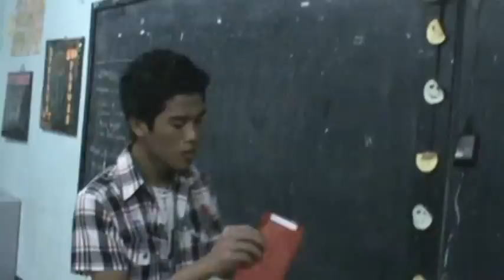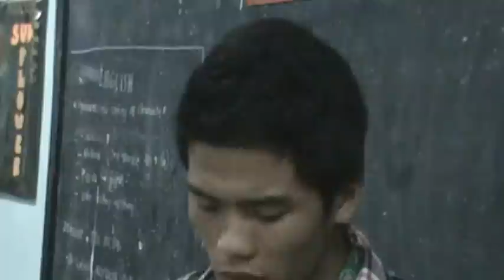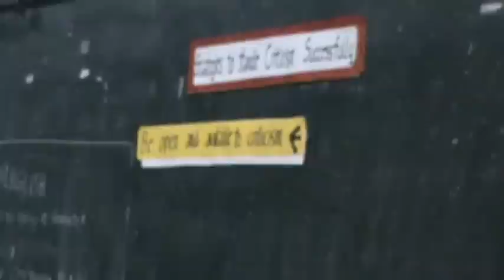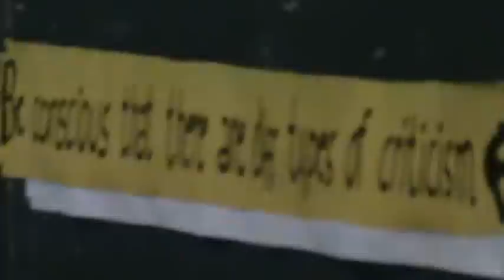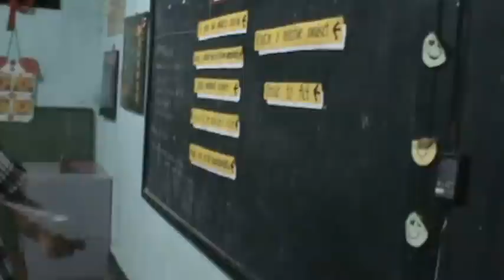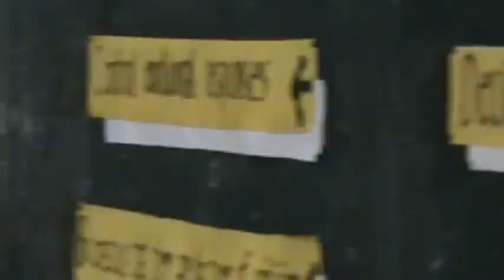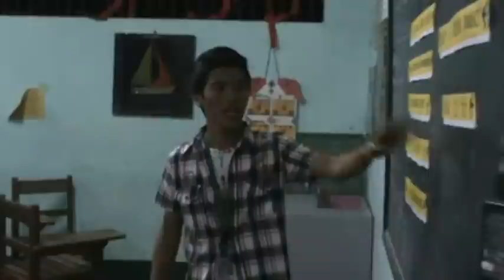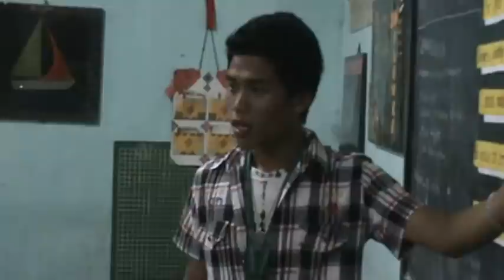Strategies on How to Handle Criticisms Successfully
University of the Visayas--Minglanilla Campus: Peregrine Duque is ready to answer questions raised by the students on the spot regarding the "Strategies on How to Handle Criticisms Successfully."  Duque has been given 5 topics to research, and only one topic will be singled out or chosen by the professor at random without a clue on what topic to prepare and report on the 1 hour period of reporting. The said topic will be reported only on the time or on the period of 1 hour during the MWF class of Dr. Adolfo. Watch and observe how the UVMC 3rd reporter in "Strategies on How to Handle Criticisms Successfully"  reports and answers questions raised also on the spot by the students of said subject.